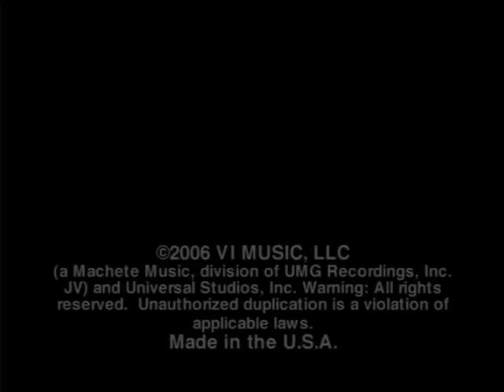Don Omar - Conteo Tokyo drift (Original Video)